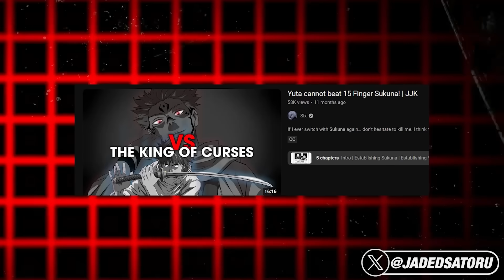This Sukuna is Stronger Than You’d Think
Can Yuji Itadori exercise Mahoraga, this wouldn’t even be a discussion before Yuji entered Shinjuku. But since then everythings changed, he’s reached power capable of standing up to those in the highest caliber of Jujutsu. Not only can he fight alongside Special-Grade Sorcerers like Yuta Okkotsu, but also combat against others at the pinnacle of power like Ryomen Sukuna. Between his two Cursed-Techniques Shrine and Blood-Manipulation, his arsenal is already more stacked than the majority of sorcerers. That’s not even including his ability to perform the Reverse-Cursed-Technique or punches capable of striking the soul. However, you can’t ignore Mahoraga’s monstrous power either. Throughout Jujutsu history, Mahoraga is one of the strongest entities the world has ever seen. Mahoraga is a king of his kind, the strongest Shikigami in history. With power capable of threatening even yesterday's strongest, Satoru Gojo. But what would Mahoraga’s adaptation and monstrous strength do against Yuji Itadori’s newly awakened power? That's the topic of today's video.